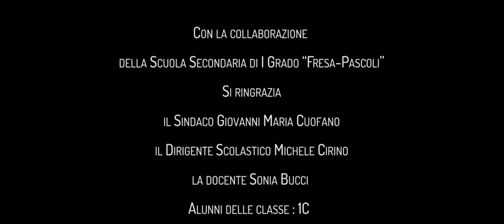Nocera - IL MIO CANTO LIBERO | School Movie 2018